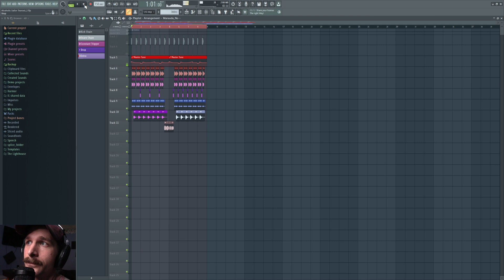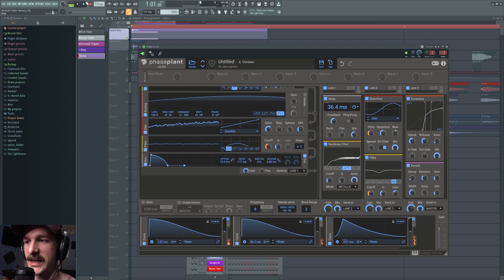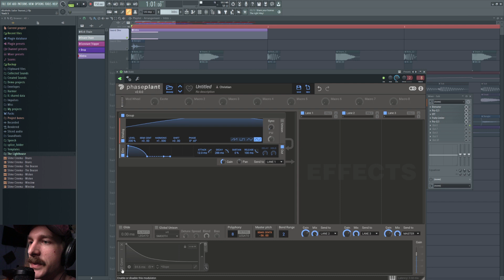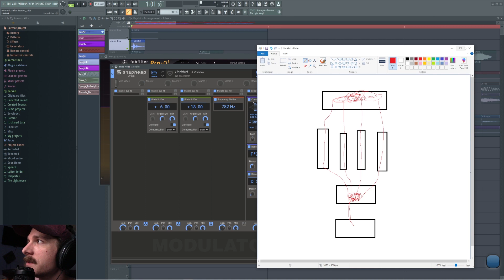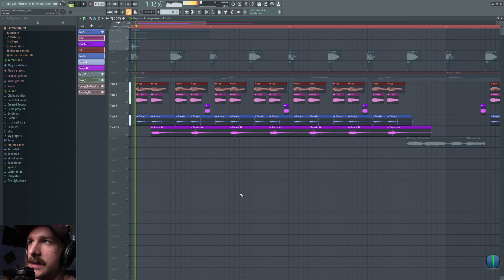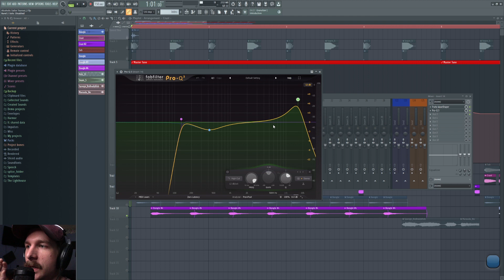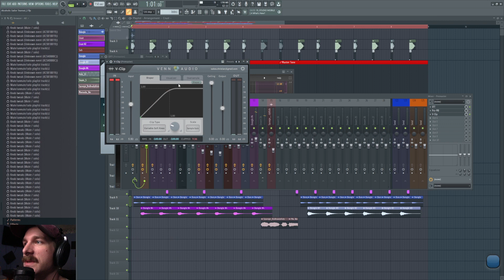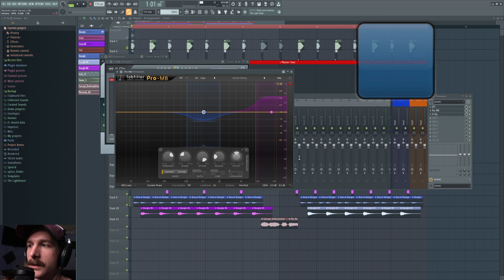Alcoholic Sailor Tearout Tutorial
In this dubstep tutorial I show some sound design, post processing, mixing, and a quick mastering chain.

00:00 Intro
1:10 Layers
1:23 Crust
5:53 Sub
8:13 Dongle
11:58 Arrangement/Composition
13:21 Mixing
15:54 Mastering